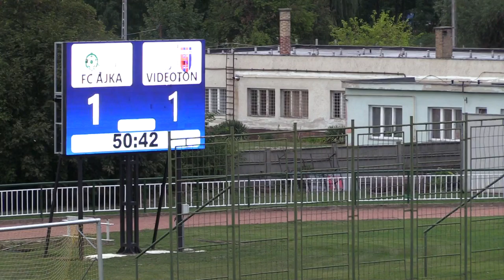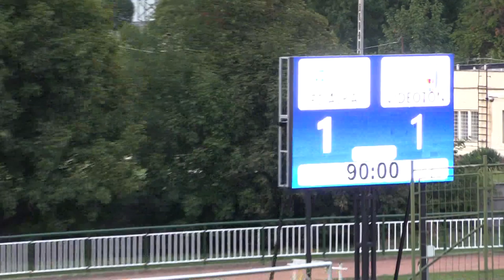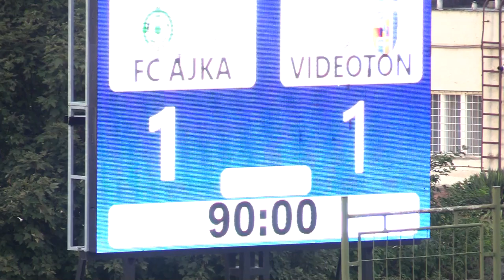FC Ajka -Videoton 1:3